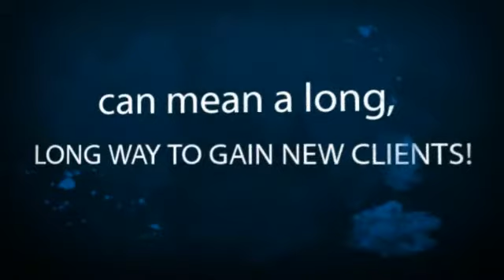Best Ranked Companies, Texas Company Directory